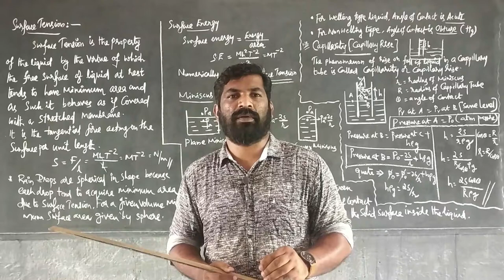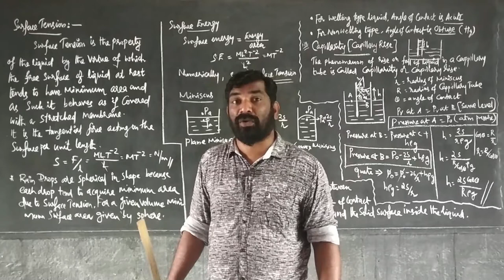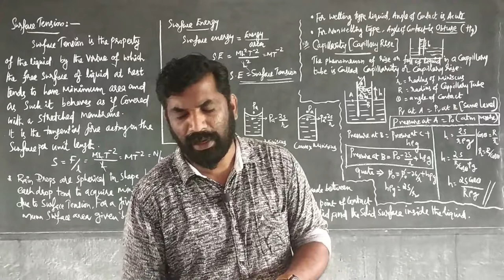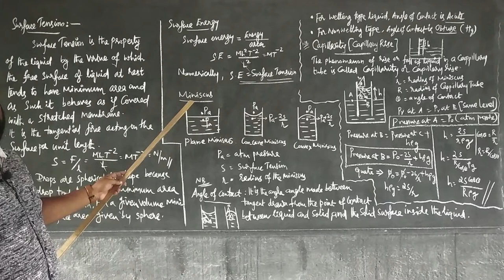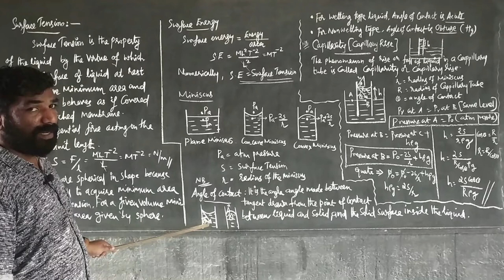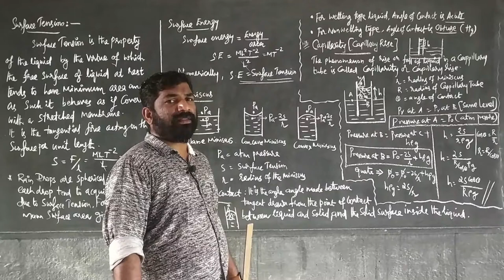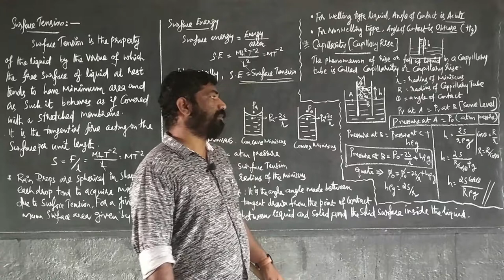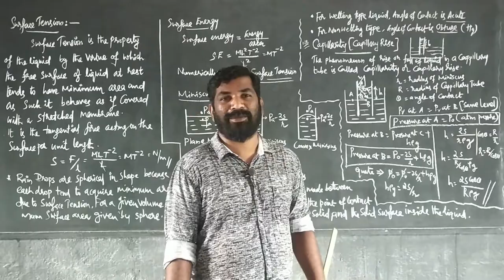Plus One 10.6 Surface Tension